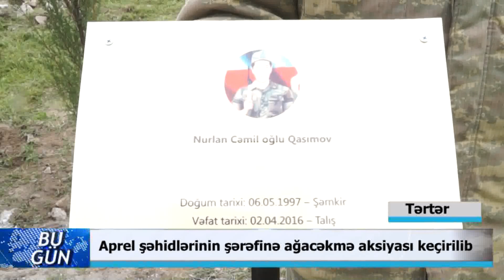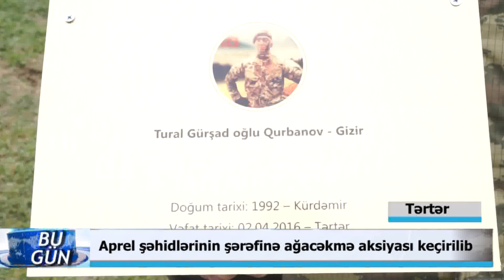01 04 2019 Terter agacekme